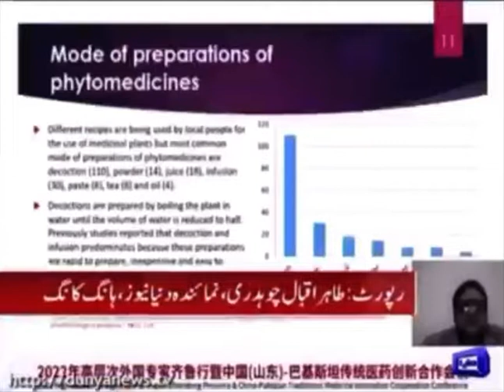Dr. Muhammad Shahbaz represented CPMA to launch China Pakistan Traditional Medicine Alliance